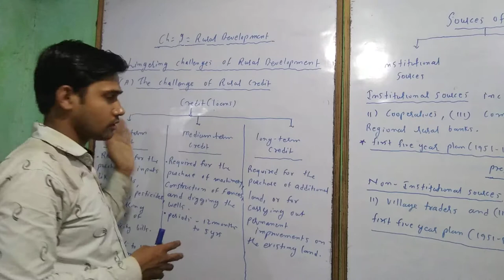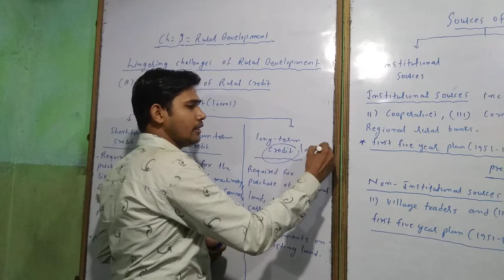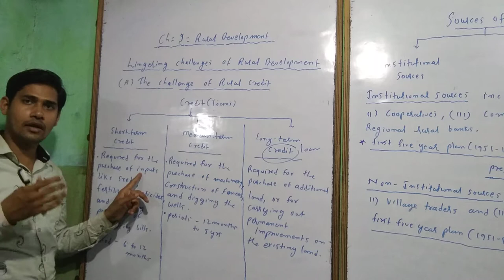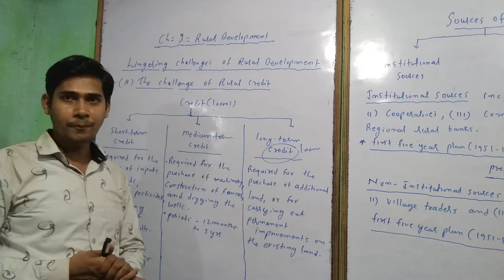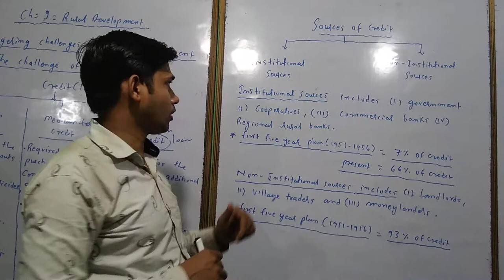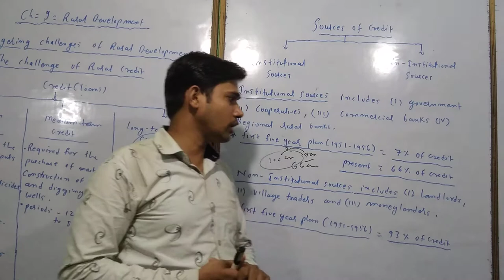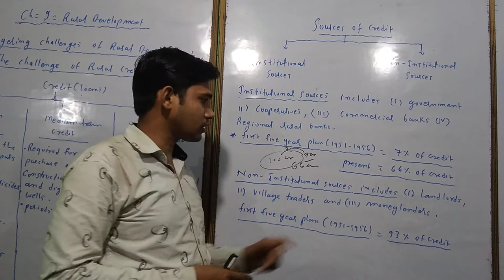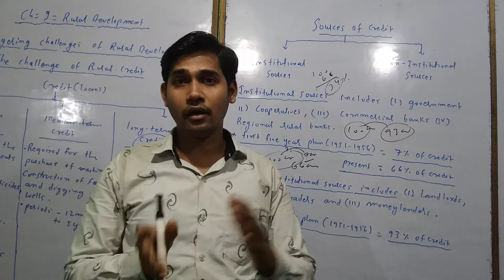Ch-9= Rural development 2